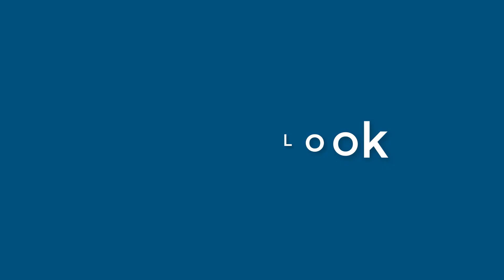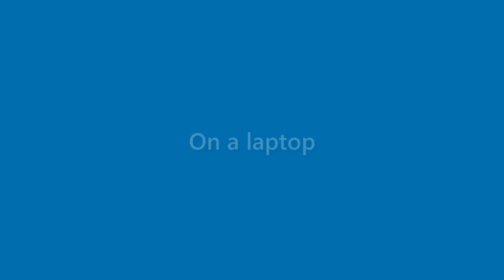Maximus Ballard - appearance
Name Look - Maximus Ballard - appearance. In this video we present "Maximus Ballard" name look and feel in various scenarios.
This video will cover:
How does "Maximus Ballard" look as a personal letterhead?
How does "Maximus Ballard" look on a business card?
How does "Maximus Ballard" look on a computer/laptop screen?
How does "Maximus Ballard" look with different background colors?
How does "Maximus Ballard" look with various fonts?